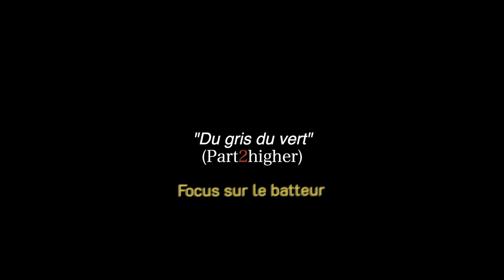"Du gris du vert" Focus sur le batteur